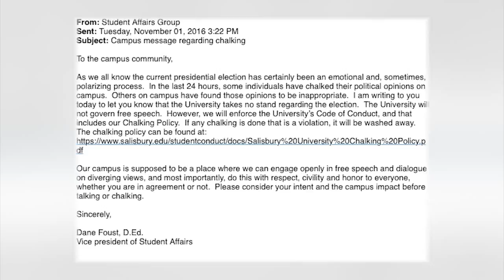Salisbury University students write their political opinions in chalk - 47ABC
I visited the campus of Salisbury University with Justina Coranell, we talked to students about the tradition of "chalking" around campus, and how the 2016 presidential election is effecting life at SU. (C) WMDT 2016